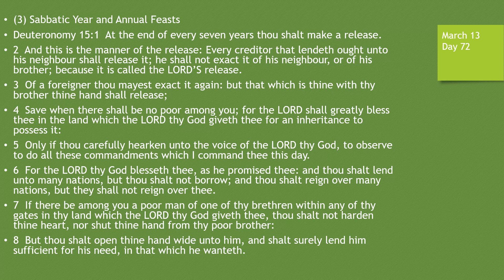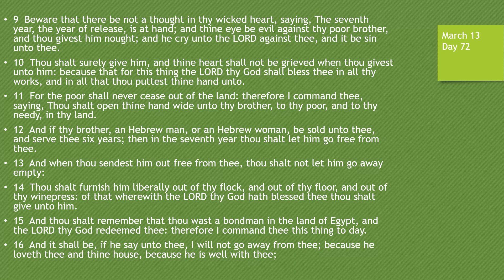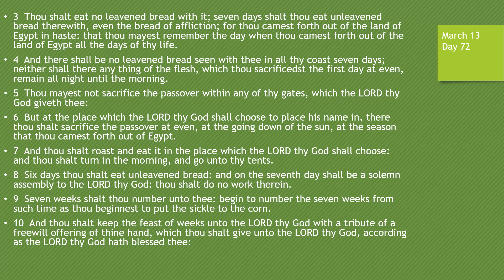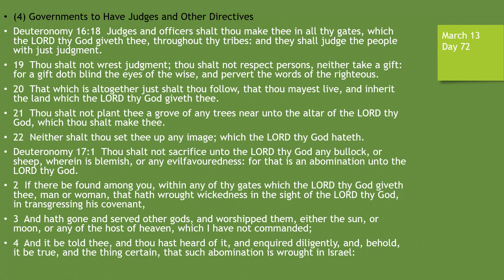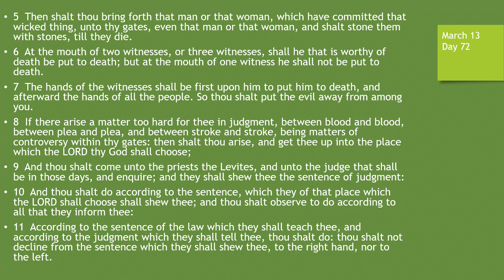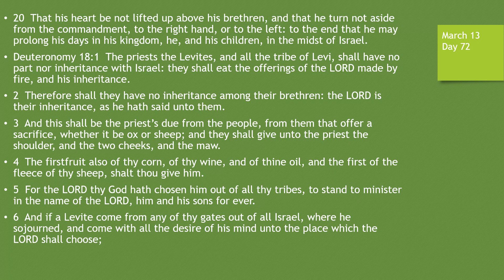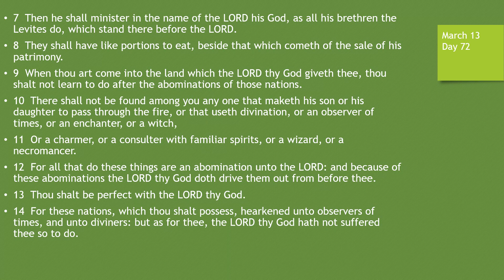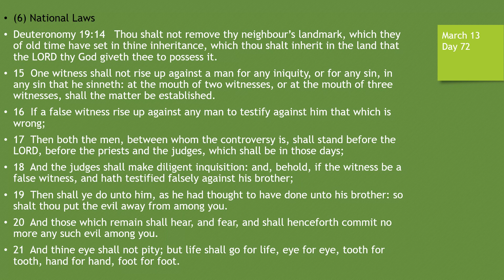Day 72 or March 13th - Dramatized Chronological Daily Bible Reading